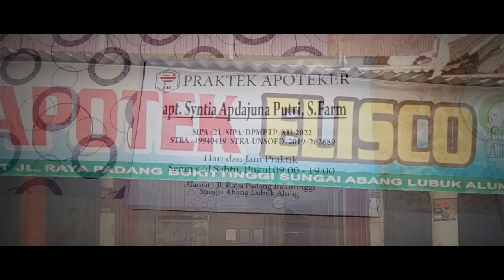BISNIS APOTEK | TUGAS KELOMPOK 2 | MATA KULIAH KEWIRAUSAHAAN DAN KEPEMIMPINAN | PRODI S1 FARMASI